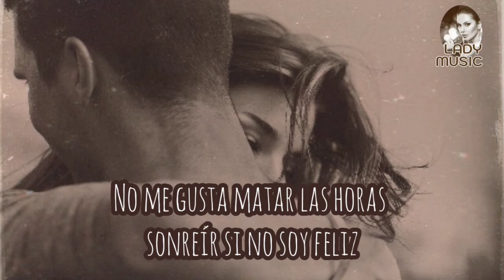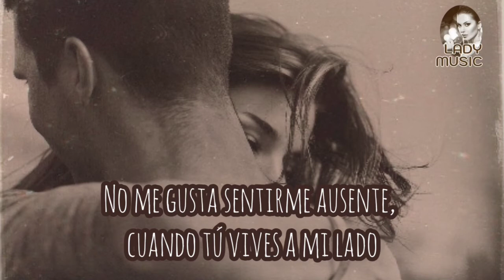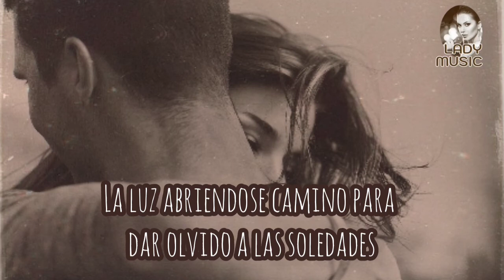Abel Pintos y Malú ONCEMIL VideoLyrics (Letra y Música)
Oncemil

No me gusta herir a quien amo
No me gustar traer el pasado aquí al presente
No me gusta sentirme ausente
Cuando tu vives a mi lado

No me gusta matar las horas
Sonreir si no soy feliz, convertirme tan solo
En un fantasma amante de todos
Vendiéndole el alma al diablo

No me gusta vivir así
Así

Así como si no doliera,
Así como si no estuviera
Ahogándome en palabras mudas
Con las manos duras de arañar la arena

Partido en once mil pedazos
Callándole la voz del alma a los dos
Asumiéndome un caso perdido

Cuando tú vives a mi lado

La suma de las dos mitades
La lágrima alimenta al río
La cura de las vanidades
La luz abriendose camino para dar olvido a las soledades

Compositores: Abel Pintos / Ariel Guillermo Pintos / Diego Jose Cantero Campillo